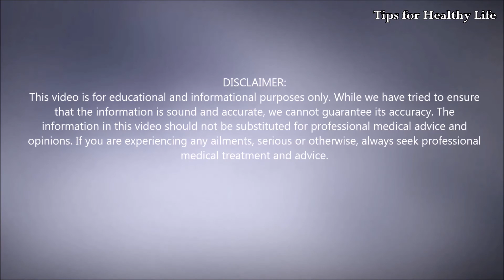Top 10 non veg foods rich omega 3 fatty acid.